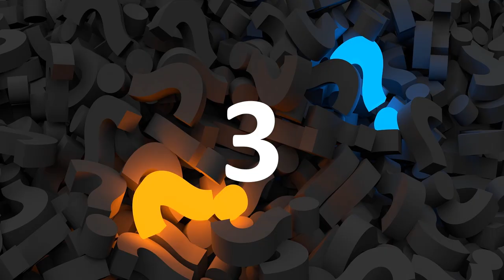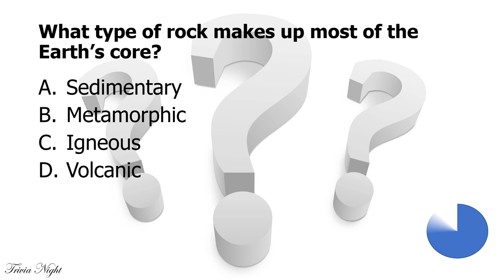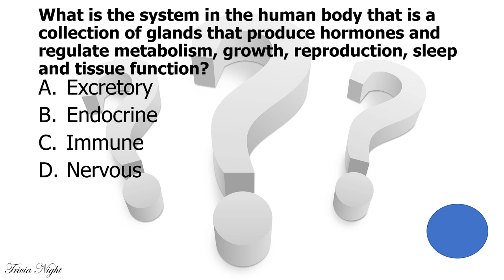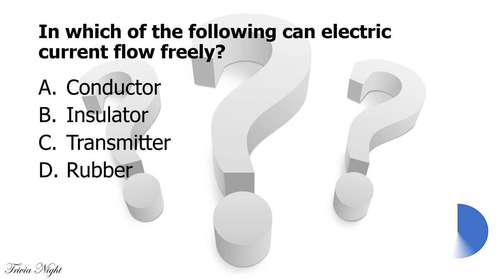Science Quiz- Science Facts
Science Quiz- Science Facts. This is the third science quiz from Trivia Night in the new science quiz series. How much science trivia quiz questions do you know?